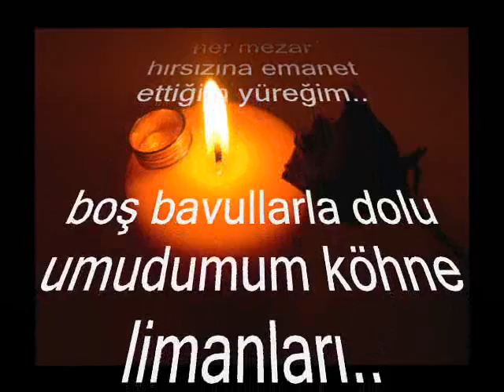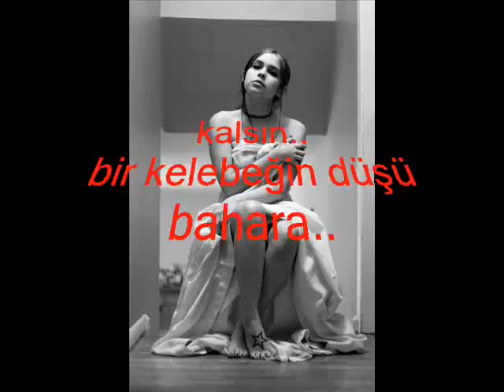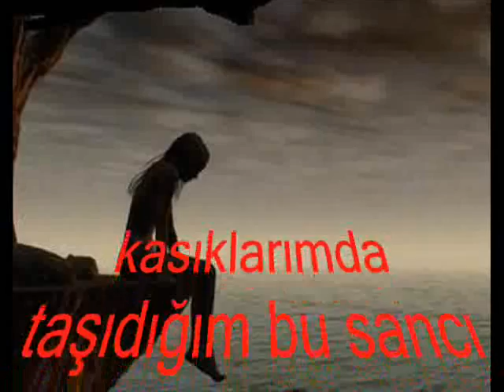SONA GİDİYORUM SANA..!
ŞİİR: Levent Saral